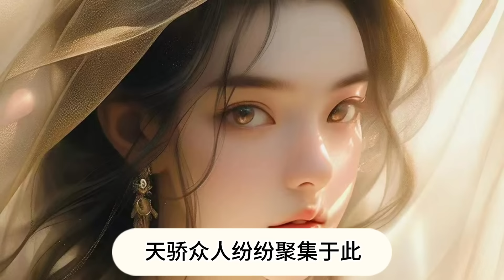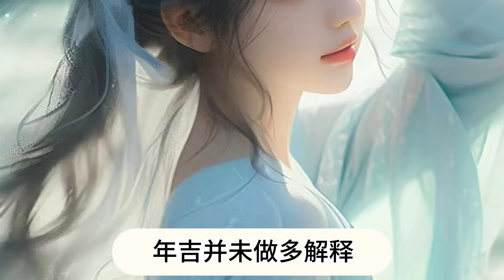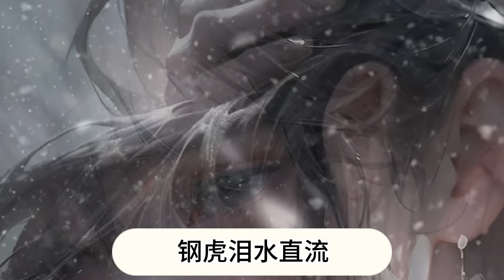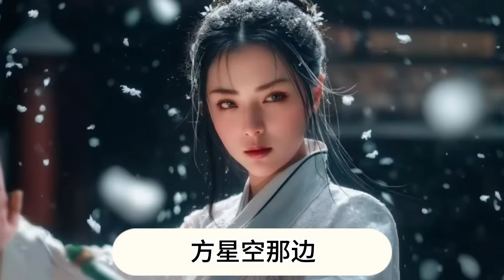《魔劍獨尊，開局自廢丹田》1178~1179集：我本是宗門內擁有最強天賦的宗主繼承人，可師傅卻在臨終前讓我自廢丹田，CC字幕